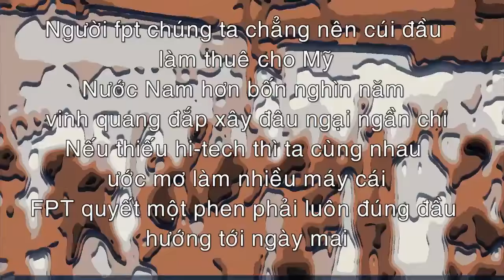Người FPT | Nhạc STCo | FIL - FUN is Life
Lyric:
Người FPT chúng ta chẳng nên cúi đầu làm thuê cho Mỹ
Nước Nam hơn 4000 năm vinh quang đắp xây đâu ngại ngần chi
Nếu thiếu HighTech thì ta cùng nhau ước mong làm nhiều máy cái
F-P-T quyết một phen phải luôn đứng đầu hướng tới ngày mai

Người FPT chúng ta làm ít, ăn nhiều lại hay nói phét
Mỗi khi liên hoan là ta cùng nhau chén và hát vang bài ca
Huân chương ta đúc thật to để cho lũ kia càng nhìn càng khiếp
Mai sau Công ty vẻ vang phải luôn nhớ rằng đây Cô sờ ty